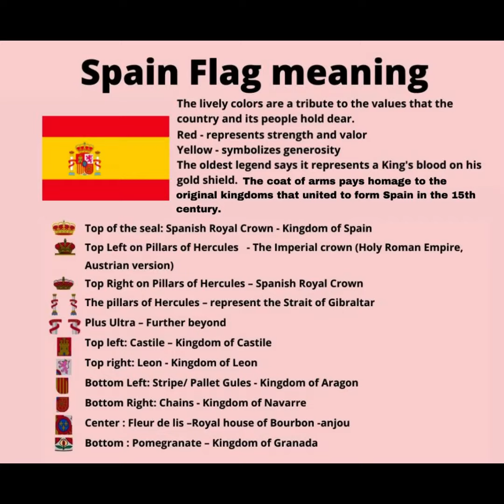Flag of Spain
The Meaning of the Spanish Flag